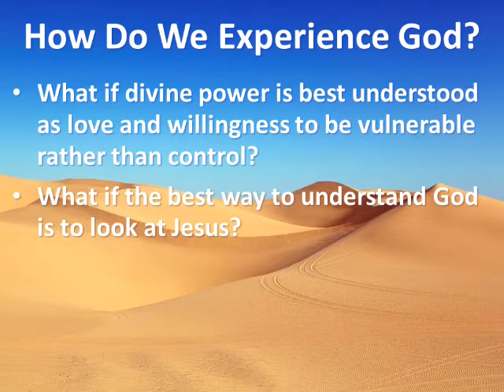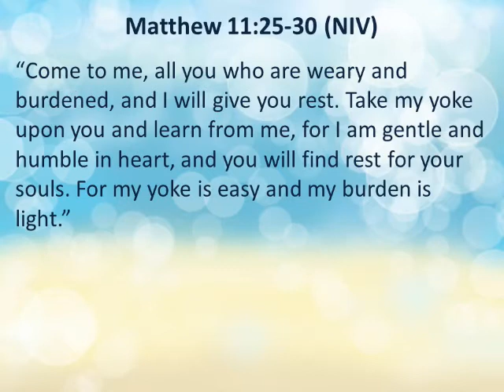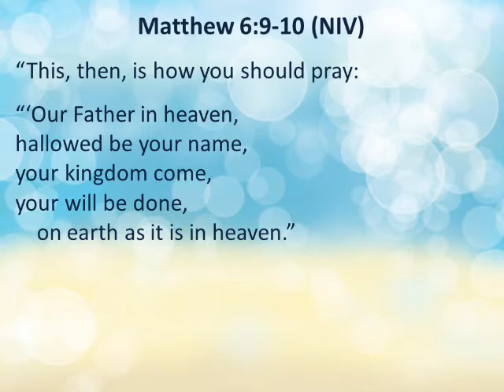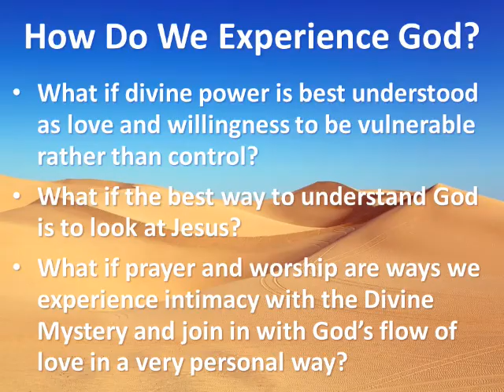July 11, 2021: Church to Go - How Do We Experience God?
In this 3-week mini-series we will explore the nature of worship and prayer in a changing world, where our experiences and thoughts about God are leading us into new questions and fresh discoveries. As we move away from some of the more authoritarian, all-powerful, dictatorial stereotypes for God, how does this affect the way we pray? When God doesn’t seem to answer our requests and cries for help (whether in our personal lives or in a global pandemic), what is the point of prayer anyway? And what kind of response of wonder and worship does this evoke in us—especially if we see God as loving, vulnerable and sacrificial, rather than just demanding of adoration?

For this week's main points, prayer practice and meditation, go